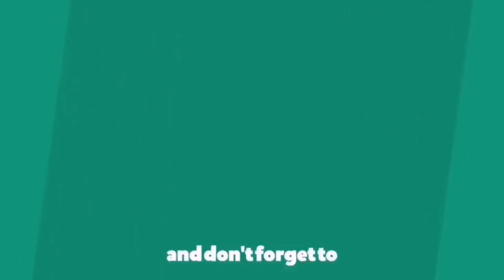QUALITREE | FAMILYISFOREVER CHRISTMAS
Share ko lang mga kaJORney ang gawa naming Christmas tree.
Thanks sa lahat ng tumulong.
Hope you get inspired by this.